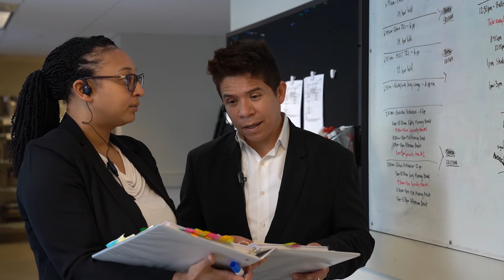Duke Hospitality Careers | Meet Diogo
Get to know Diogo Mora, Banquet Events Captain at JB Duke Hotel.

Three hotel properties located on Duke University’s campus, Washington Duke Inn & Golf Club, JB Duke Hotel and The Lodge at Duke Medical Center, are recruiting top talent in the hospitality industry. With positions ranging from food and beverage and housekeeping to engineering and human resources, candidates are invited to explore career opportunities, review competitive benefits and get to know real employees through its online career portal